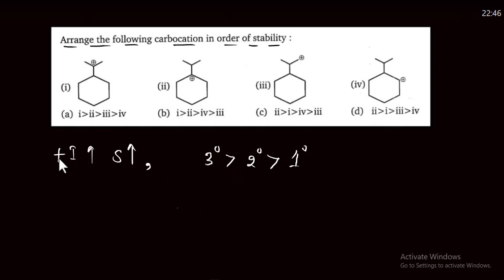Arrange the following carbocation in order of stability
hyperconjugation in organic chemistry bsc 1st year, hyperconjugation in hindi, hyperconjugation class 11th, hyperconjugation effect in organic chemistry, no bond resonance